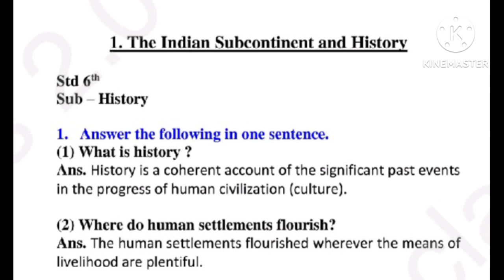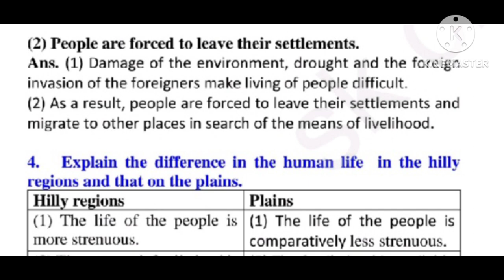6th history | 1.the Indian subcontinent and history | question and answer | Maharashtra state board